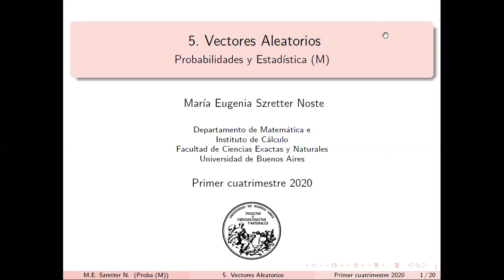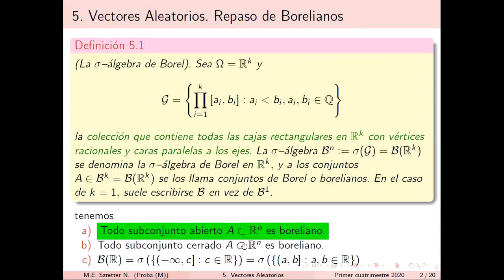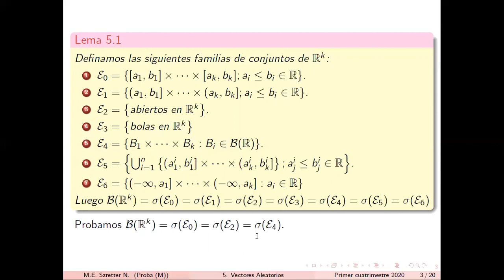Vectores Aleatorios 1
Distribuciones conjuntas y marginales. Teorema de cambio de variable. Distribución Nomal Multivariada.